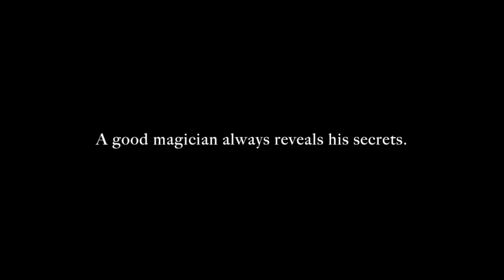As We Lie Still (Trailer)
As We Lie Still is a new musical about Avi Leiter, a magician in New York at the turn of the 20th century who overcomes the struggles of a fledgling magic act.  His assistant, Josephine, is the key to his most astonishing trick.  Together they rise to Vaudevillian fame - until the trick goes awry.  20 years later, old, ruined, and alone, Avi must prepare one more illusion.  As We Lie Still uses a  spellbinding, contemporary score to tell a story of love and forgiveness, of life and death, of this world and the next.